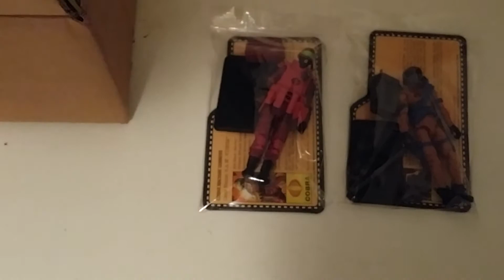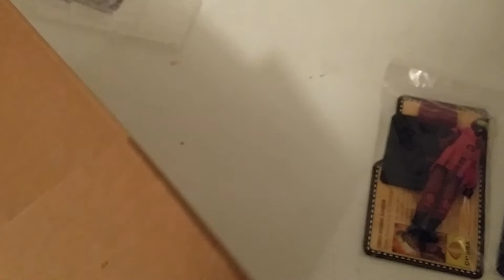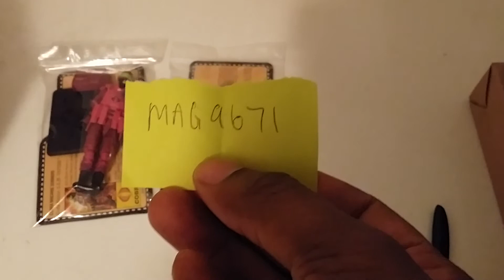SAW Viper/ Frag Viper Winner!!!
Thanks for all the luv and support for my channel, I appreciate you all!! I will continue to bring you the most current joe reviews and news as possible!!!